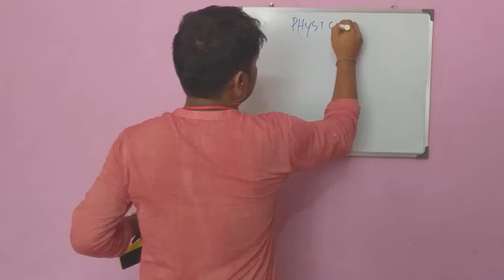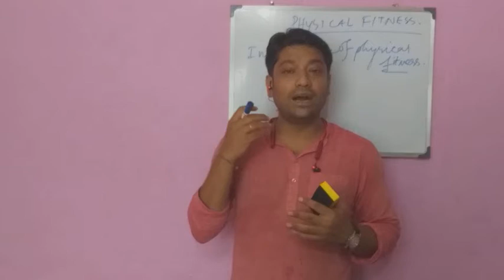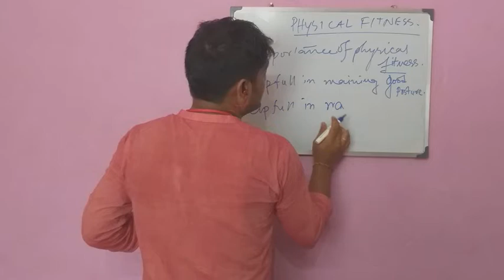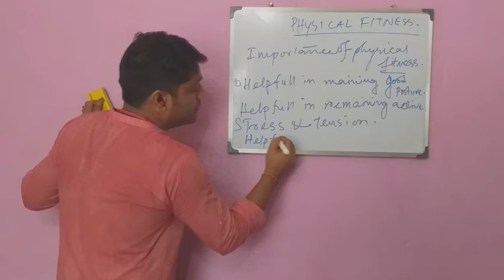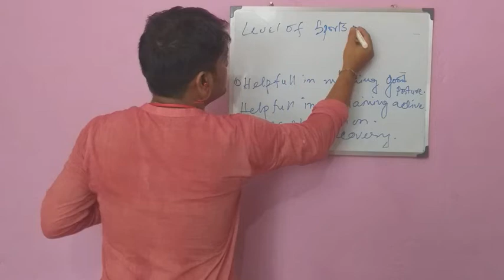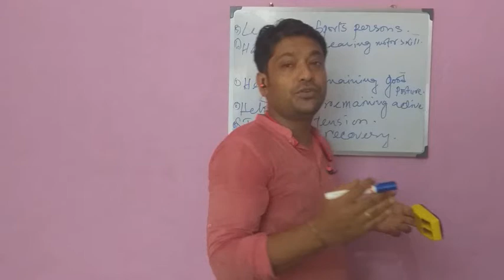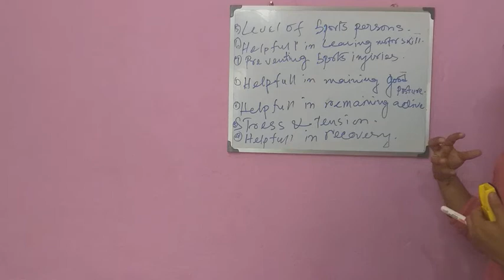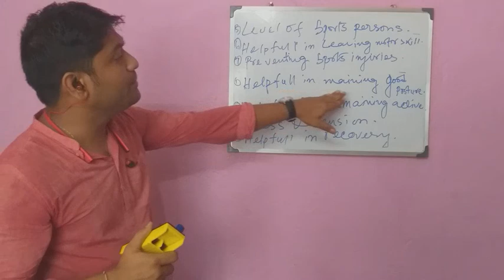9 July 2021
ACME ACADEMY (ICSE& ISC)
Class-X
Physical Education
Physical Fittness
Concept of Physical Fittness
Importance of Physical Fittness
This video is mainly prepared for students of ACME ACADEMY to conduct the online teaching learning process..